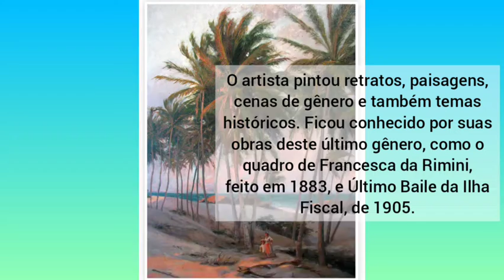Bolinho de côco low carb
Oi gente aqui é a Ed seja bem vindo ao canal Minas Rio Receitas e hoje vou fazer um bolo de côco, fácil e saboroso e pode ser feito no microondas ou forno. Assista até o final sempre terminamos com uma obra de arte relacionada a receita, unindo comida e arte

👍 Curtir o vídeo
🗣️ Comentar o que achou da receita
📲 Compartilhar com geral
📸 Me seguir no Instagram: @minasrioreceitas

Um beijo!😘

Quer ter acesso a um e-book com 500 receitas zero glúten e zero açúcar, clique no link abaixo:

RENDA EXTRA. O melhor de todos os nossos cursos reunidos em um só lugar, clique aqui:

Tenha uma renda extra fazendo bolos de festa em casa.

Ingredientes:

1 ovo
1 cl chá de óleo de côco
2 cl sp de leite de côco
1cl sp de adoçante culinário ou açúcar
2 cls sp de farinha da sua preferência (eu usei farinha de côco)
2 cl sp de côco ralado
1 cl sp de fermento químico em pó
côco ralado por cima para finalizar(opcional)

Modo de preparo Assista o vídeo pra ver o passo a passo e dicas.

Obra de arte: Aurélio de Figueiredo, Praia de Fortaleza, 1910.
Fonte: Wikipédia, a enciclopédia livre.
Francisco Aurélio de Figueiredo e Mello (Areia, Paraíba, 3 de agosto de 1854 — Rio de Janeiro, 9 de abril de 1916) foi um escultor, pintor, ensaísta, desenhista, caricaturista e escritor brasileiro. O artista pintou retratos, paisagens, cenas de gênero e também temas históricos. Ficou conhecido por suas obras deste último gênero, como o quadro de Francesca da Rimini, feito em 1883, e Último Baile da Ilha Fiscal, de 1905.
Frequentou, quando adolescente, a Academia Imperial de Belas Artes (Aiba), no Rio de Janeiro. Local considerado o centro da arte nacional no período, Aurélio de Figueiredo participou de aulas sob orientação de seu irmão mais velho Pedro Américo (Areia, Paraíba, 1843 - Florença, Itália, 1905) e também do pintor Jules Le Chevrel (França, 1810 - Rio de Janeiro, 1872).

Fez parte do movimento romântico na pintura. Suas obras foram expostas como mostras individuais em dois momentos: Em 1912, ainda vivo, no Liceu de Artes e Ofícios de São Paulo e em 1956, após seus falecimento, no Museu Nacional de Belas Artes (MNBA) do Rio de Janeiro para comemorar o centenário de seu nascimento.

Filho de Daniel Eduardo de Figueiredo e Feliciana Cirne, Aurélio de Figueiredo nasceu em 3 de agosto de 1856, na cidade de Areia. Era irmão mais jovem do pintor Pedro Américo, conhecido por pinturas como Independência ou Morte e Tiradentes Esquartejado. Frequentou a Academia Imperial de Belas Artes (AIBA), assim como seu irmão Aurélio. Após estudar ali, aperfeiçoou seu trabalho artístico em Paris. Na volta ao Brasil, deu aulas na Academia. Seu estilo de pintura misturava elementos do neoclassicismo, romantismo e realismo, o que torna a sua produção uma das grandes expressões do momento de ápice do Academismo no Brasil.

A trajetória de Aurélio Figueiredo possui pontos de encontro com a de seu irmão Pedro. Em 1871, ele publicou caricaturas no periódico semanal carioca A Comédia Social, que se auto intitulava um “Hebdomadário Popular Satírico”. Ele também colaborou com outras caricaturas para o jornal Semana Ilustrada, de 1873 a 1875. Esse periódico carioca surgiu em 1860 e chegou todos os domingos nas mãos de seus leitores por 15 anos. Aurélio ilustrou séries temáticas, como foi o caso de “Os Mistérios de Todos os Dias na Corte”.

De 1876 a 1878, viajou para a Europa. Residindo em Florença, Itália, Aurélio trabalhou no ateliê do irmão que já morava no país e estudou com Antonio Ciseri (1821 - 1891), Nicolò Barabino (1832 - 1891) e Stefano Ussi (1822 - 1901), artistas com produções que abarcavam as pinturas históricas, de gênero e retratos.

No seu ano de retorno ao Brasil, em 1878, o pintor colaborou por um ano com o jornal de humor Diabo Coxo, do Recife. Nos anos 1880, Aurélio de Figueiredo participou de algumas edições da Exposição Geral de Belas mostra anual de obras de arte organizada pela AIBA, com iniciativa em 1840 do pintor francês Félix Émile Taunay.

Entre o final dos anos 1890 e início dos anos 1900, produziu duas de suas obras mais conhecidas: Francesca da Rimini (1893) e Último Baile da Ilha Fiscal (1905), este último que representa o último grande evento do Império do Brasil.

Também foi o autor da letra do hino da Paraíba. A musicalização foi feita por Abdon Felinto Milanês e o hino foi apresentado pela primeira vez em 1905.

Aurélio de Figueiredo morreu aos 59 anos em 9 de abril de 1916, na cidade do Rio de Janeiro.

Músico: LiQWYD

porção individual de bolo